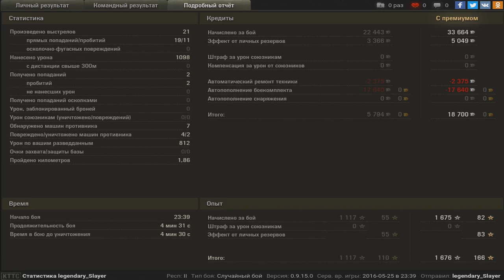M24 Chaffee, Монастырь, Стандартный бой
Игрок: legendary_Slayer [NO_BU]